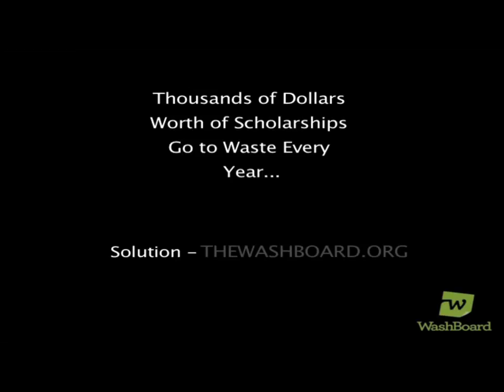Film Noir -- PSA for theWashBoard.org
A public service announcement created during fall 2010 by Shoreline Community College students enrolled in "Acting, Writing, and Directing for the Camera," a class taught by Tony Doupe, Chair of Shoreline's Drama and Film Program.